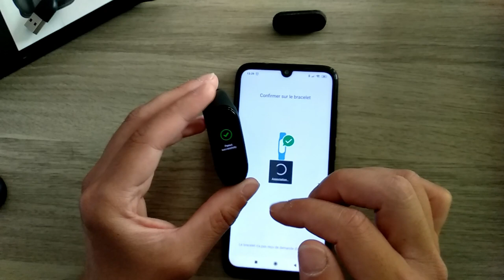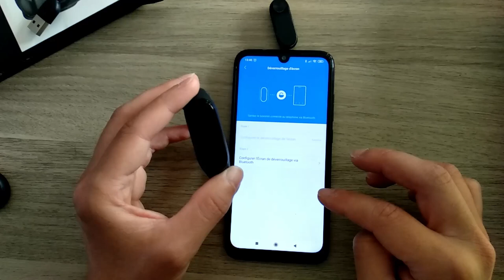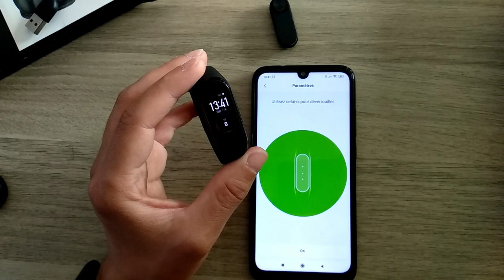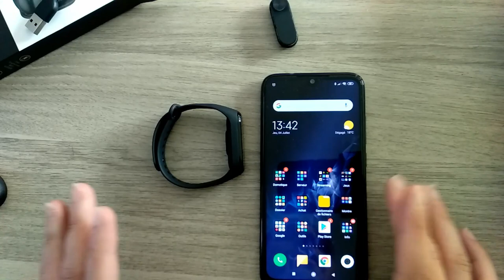Mi band 4 Connexion au téléphone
Attention l'application s'appelle " Zepp Life " maintenant !

Petite vidéo du mi band 4 pour voir comment se passe la connexion avec le téléphone
lien d'achat mi band 4
lien d'achat mi band 5
lien d'achat Mi Band 6
Lien d'achat mi band 7